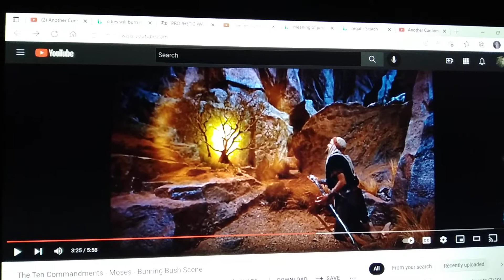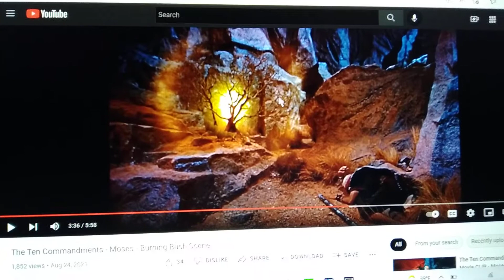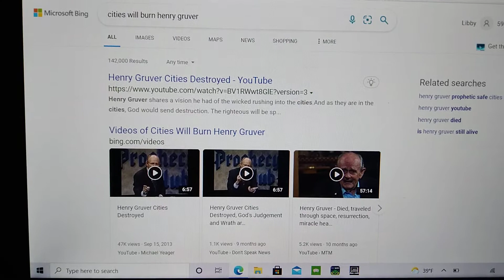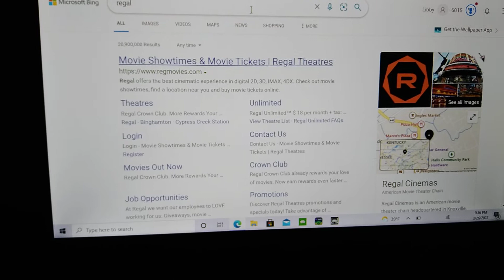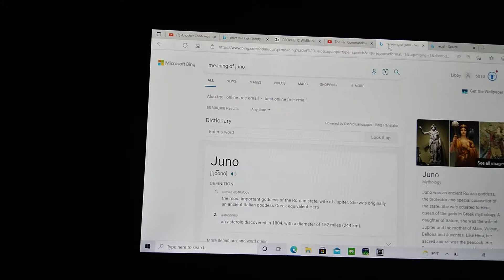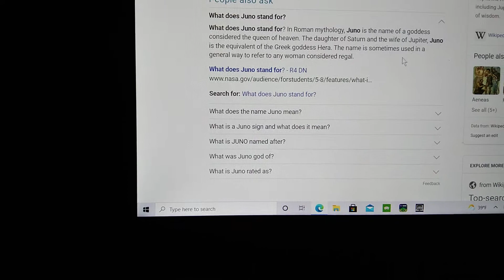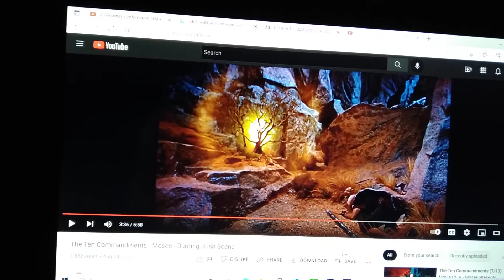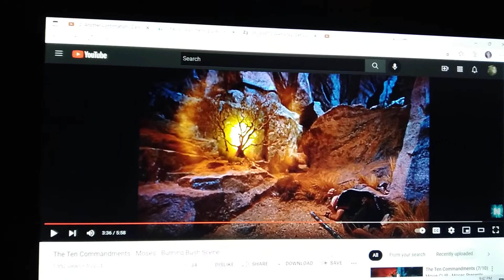3 Dreams from the Lord..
I had 3 dreams from the Lord...Darkness is coming soon and Cities will be destroyed..

The Gospel is 1 Corinthians  15  1-4   Christ died and was buried and rose on the third day...Believe that Jesus died on the cross for your sins and you will be saved..

John 3:16 For God so loved the world that he gave his only begotten Son that whosoever believeth in him shall not perish but have eternal life.